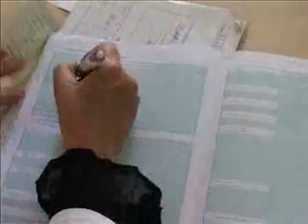21 05 sistematski pregled u zdravstvenom centru paracin